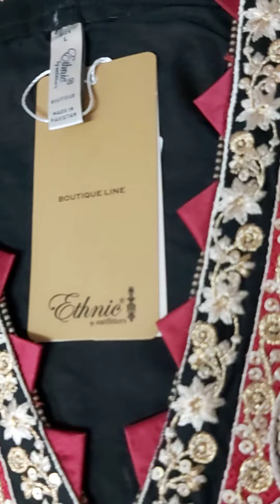Ethnic Traditional Party Wear Ready Made Dress clothes Branded Pakistani# Replica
all branded unbranded original replica designer's dresses stitched and unstitched available in reasonable price ethnic original